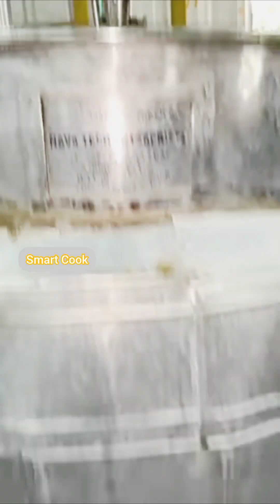Aam Ras🍹🍋in Factory | Mango Pulp in Factory | youtube Trending Vedio | Large quantity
Factory me Aam Ras aise banta hai | Mango Pulp in Factory | youtube Trending Vedio | Large quantity